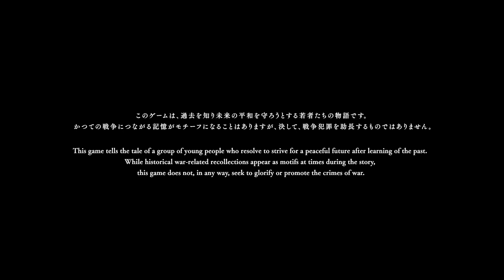ダークオークション - ヒトラーの遺産 - ティザームービー / Dark Auction: Hitler’s Estate - Teaser Movie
原作・シナリオ / 鈴木理香 (アナザーコード、ウィッシュルーム)
キャラクターデザイン / コースケ(GANGSTA.)

CV(キャラクターボイス)

ノア　　　　　　河西健吾
レオナルド　　　小山力也
エドガー　　　　浪川大輔
クリストフ　　　島﨑信長
オットー　　　　武内駿輔
カルラ　　　　　内田真礼
ロレーヌ　　　　石川由依
ヘル　　　　　　石田彰
オークショニア　速水奨

2024年　Nintendo Switch™ 、Steam®にて発売予定
※2025年発売に変更となり、PlayStation®5でのリリースも決定いたしました。

Dark Auction: Hitler’s Estate Overview
A deep, compelling mystery adventure with a script and scenario written by Rika Suzuki, known for her brilliant work on Another Code and Hotel Dusk: Room 215. Also featuring character design by Kohske, the author/illustrator of GANGSTA., and music by Monster Hunter composer, Yuko Komiyama. Set for Release in 2024 on Nintendo Switch™ and Steam®.

About Dark Auction: Hitler’s Estate
West Germany, 1981.

Eighteen-year-old Noah is haunted by the memory of his mother abandoning him at a very young age. He lives together with just his father Leonardo, a failed writer and eccentric obsessed with Hitler research. Although Noah wishes his father would put aside such a strange pursuit, Leonardo has no intention of giving it up, despite the various money problems that they endure.

One day, an invitation arrives for an auction selling items connected to Hitler. Leonardo brushes aside Noah’s objections and soon departs for the ancient castle where the auction will be held. He promises to tell Noah all about it upon his return.

But Leonardo never comes home on the appointed day. Having lost all contact with his father, Noah sets off for the castle himself. There, he witnesses a most shocking sight.

Noah soon finds himself trapped inside the castle together with other auction participants. Upon the invitation of the auctioneer, he too takes part in the mysterious event.

Voices (Japanese)
Noah - Kengo Kawanishi
Leonardo - Rikiya Koyama
Edgar - Daisuke Namikawa
Christoph - Nobunaga Shimazaki
Otto - Shunsuke Takeuchi
Carla - Maaya Uchida
Lorraine - Yui Ishikawa
Hell - Akira Ishida
Auctioneer - Shou Hayami

Game Overview
Title: Dark Auction: Hitler’s Estate
Genre: Mystery adventure
Development  / Publishing: IzanagiGames
Original story / scenario: Rika Suzuki
Character design: Kohske
Player(s): 1
Planned platforms: Nintendo Switch™, Steam®,PlayStation®5
Planned release date: 2025

The latest updates on the game will be continuously updated and announced on the Dark Auction: Hitler’s Estate Steam store and official X account.

*This game tells the tale of a group of young people who resolve to strive for a peaceful future after learning of the past. While historical war-related recollections appear as motifs at times during the story, this game does not, in any way, seek to glorify or promote the crimes of war.